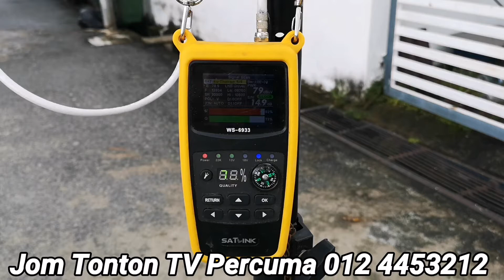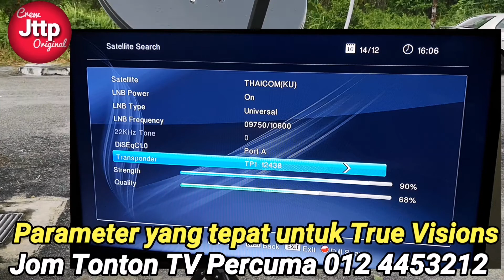Cara Mudah Tracking Satellite Thaicom 5 untuk True Visions dan IPM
Cara mudah untuk tracking satellite Thaicom 5 78.5°E.

Tools
Satellite dish
Satellite Finder
Compass
Screw driver +ve
Spanner 10cm 2pcs

for further information.

For urgent matters please text SMS or call ONLY 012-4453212. Please ignore other than this number!

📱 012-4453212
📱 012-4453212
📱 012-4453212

Your message will be entertained soon.